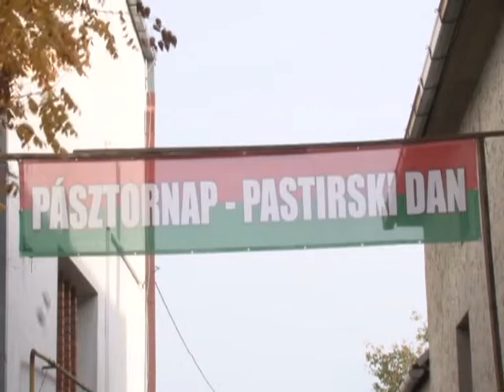13 PASTIRSKI DANI U MUŽLJI